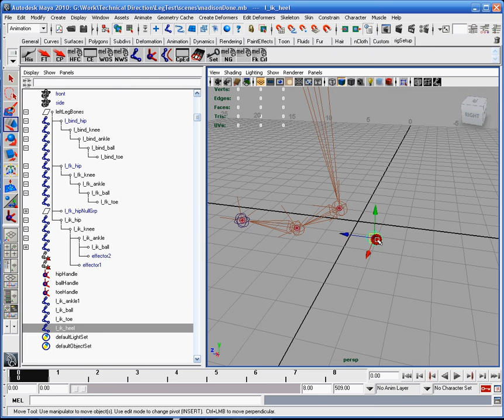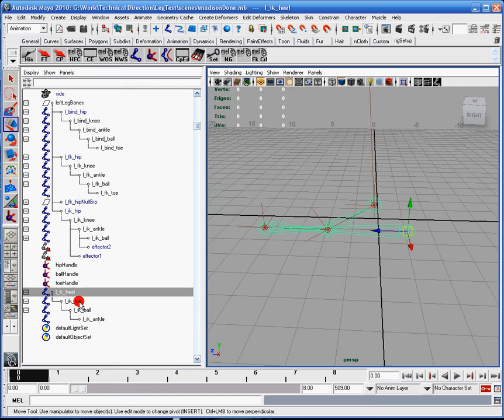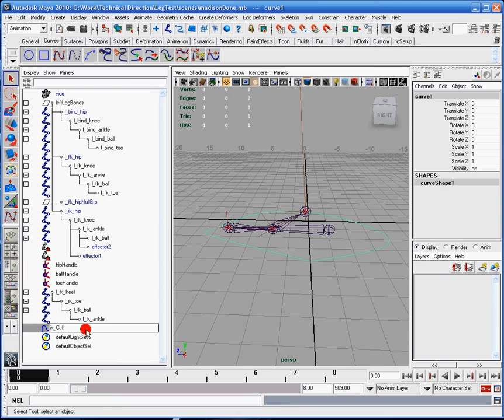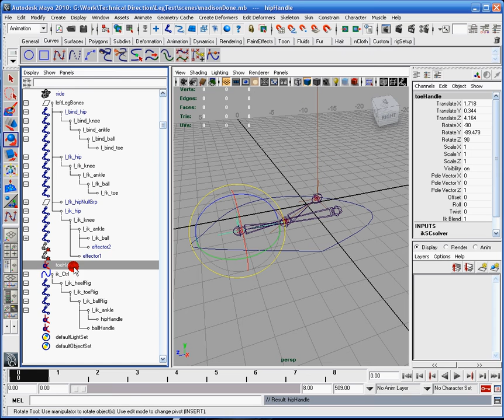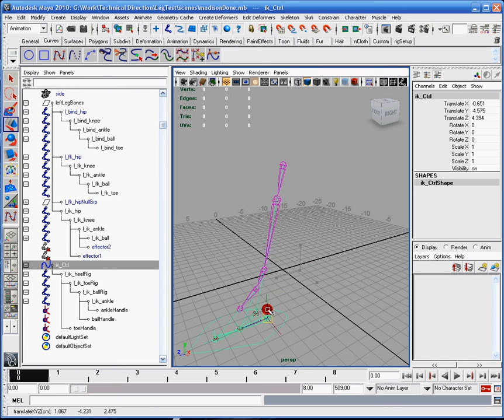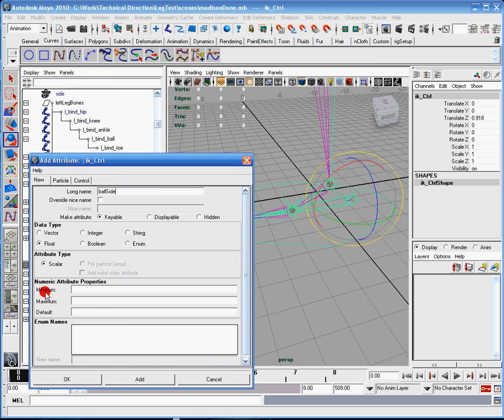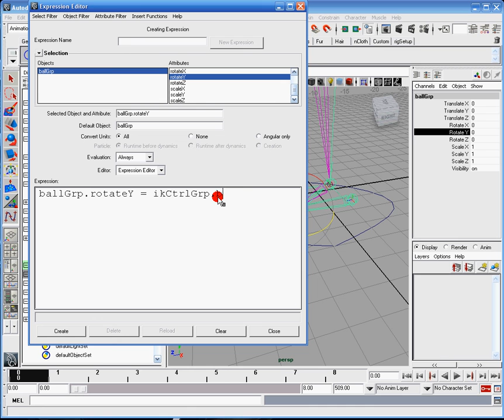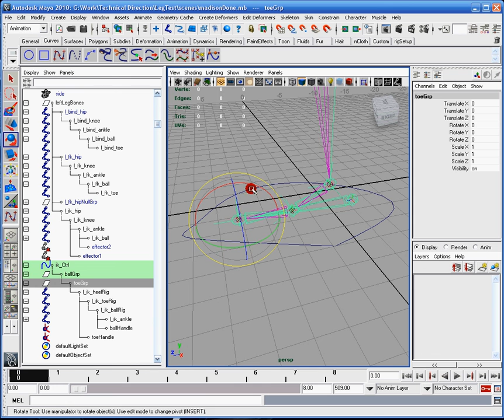Basics of Character Rigging Part 5 (Legs - IK FootRig)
Join me as we embark into the work of Character Rigging. We'll first start off with the basics of bones and how to use them. Later, we'll start Forward Kinematics and Inverse Kinematics and how to blend the two together. We'll also be created the reverse foot as well as adding "stretchyness" to our leg if the animator chooses to use it.